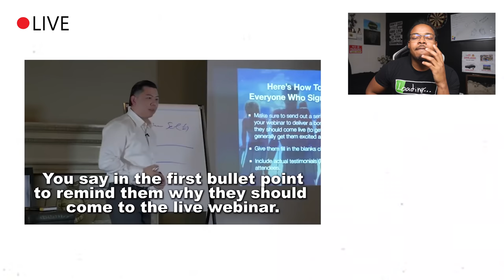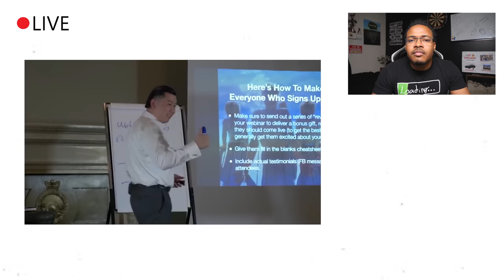Exposing Fake Gurus on Youtube and Money Making Model Explained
In this video, I'm going to break down the new Gurus that are popping up and I'm going to be exposing it and the entire system so you guys can understand exactly how it works

What is going on:
- Youtube ads are cheaper now
- So the entrance to the level is lower
- So now the smaller guys, that couldn’t afford real ads, now they are going for it.

Blueprint:
- Ads lead to repour ( with cars, money, and women to get your attention)
- I give you something free ( webinar, and now you trust me) – all this free stuff is to add you to their funnel
- Buy my course and money-back guarantee ( to remove all the bias)
I’ve seen some money guarantees, that pay you %200 back if your not happy no questions asked.

Real example:
- You watch my ads
- Then you watch my free live seminar that was pre-recorded
- Then buy a course
- But then you find out about my mastermind class
- Then you find out my monthly group mentoring
- But I also have a private mentor to talk to me for 15m ( for 150 per call)

- How: leads, prospects, customers and then money
Risk:
- WE have a big problem going on, no one has money, so why advertise
- That’s not true, most people that watch my channel have one or more streams of income, and if they don’t they are currently working on it.
- So since you guys are financially savvy, people will always fight for your attention (it's okay to plush and feel special)

Some examples:
Old Gen: Tai Lopez, Grant Cardone, and Gary Vee
Tai and Grant: most likely combined probably spent way over 1 million dollars and advertising

- But they also made millions in selling courses, programs, seminars, and appearances. ( 99% of all of you know these 3 names )

And to Honest:
- I got both of their courses and one thing I can tell you, is that they aren’t scams but more like over priced to cover the price of advertising and also make them a lot money

New Gen:
One new course I like: it’s the Fiverr and Upwork one to find business and sell them ideas

Is this Bad:
- The truth is this: I graduated as an accountant my salary could have easily been capped at 175k after 10 years work
- If I started my own firm maybe I could make a few million dollars per year gross but who knows with all the competition now turbo tax
- However If I create a course on bookkeeping made simple, or how to your taxes ( I could sell those courses and make thousands of dollars)
- Thiers is more money in teaching than doing ( that’s the truth)

I'm saying this:
- Because in the futures might see a Tommy Bryson Investing Course or principles of investing
- And that’s okay, I’m going to put a lot of work and experience into it
- But most likely by going through 500 of my videos, you’ll get all the information also.